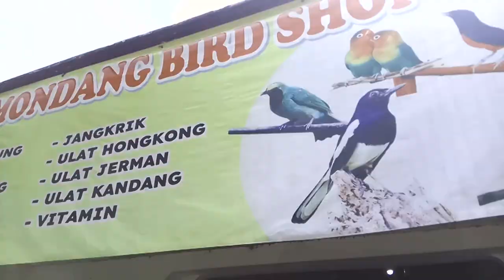Banyak Bermacam Burung disini Rumondang Bird Shop Situraja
Review Toko Burung RumondangBirs Shop
Aneka Burung kicau dan Anggungan ada disini harga murah meriah bisa berdamai